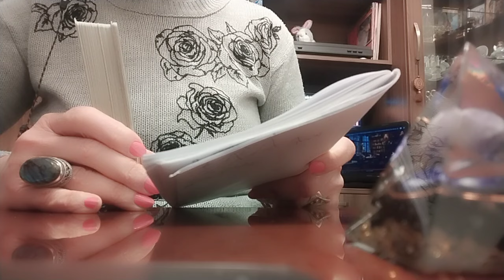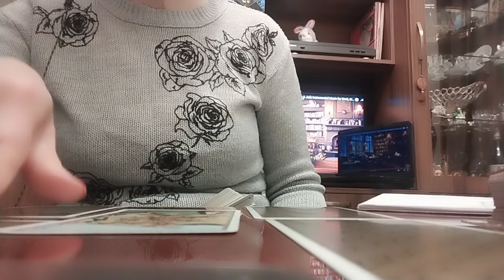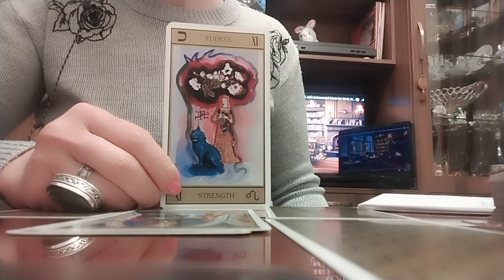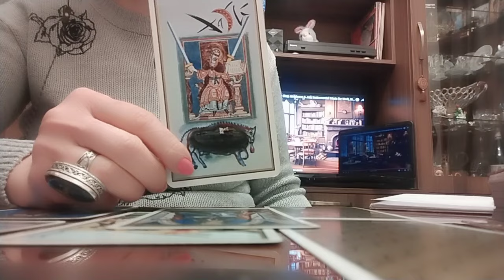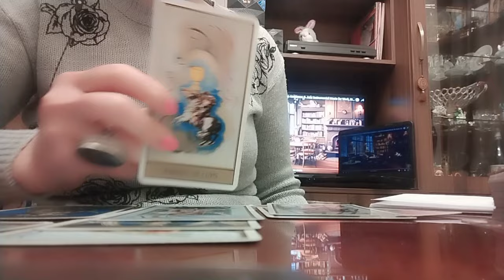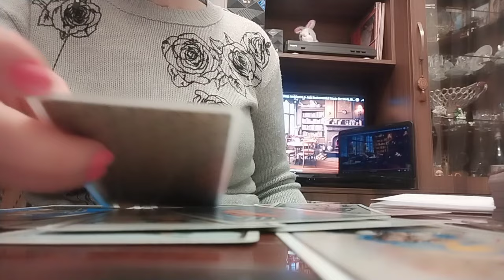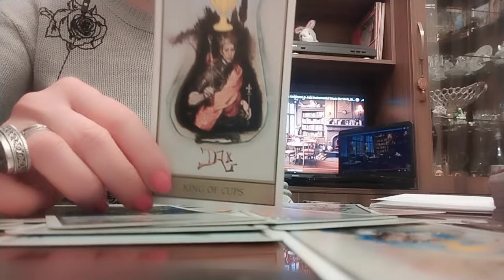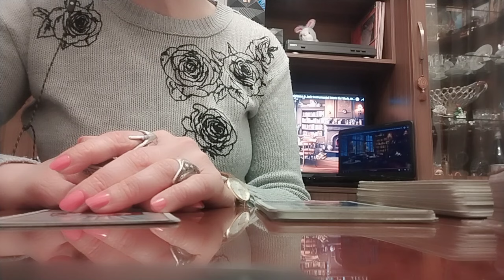ის და თქვენ!👩‍❤️‍💋‍👨😊როგორ უგებთ ერთმანეთს? ერთად ყოფნის პერსპექტივა და .ა.შ.✨🃏🃏🃏✨599577343